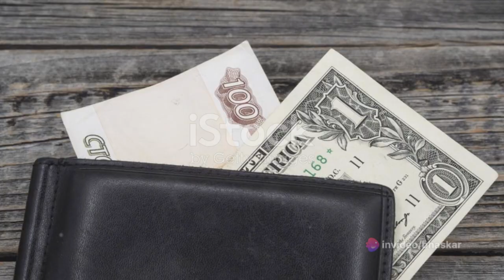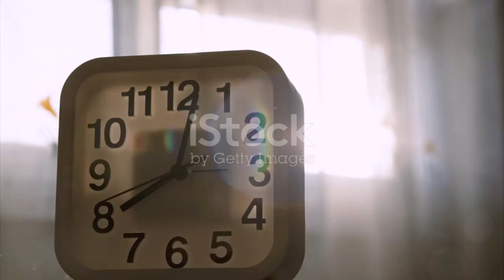World War II & The Fall of USSR